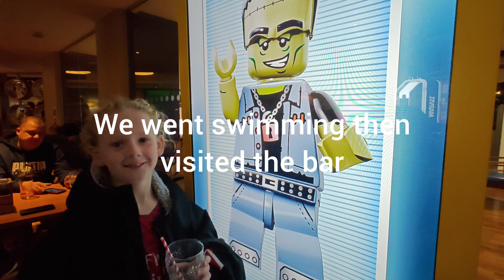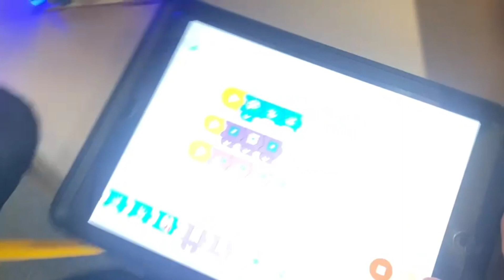Legoland Windsor March 2024